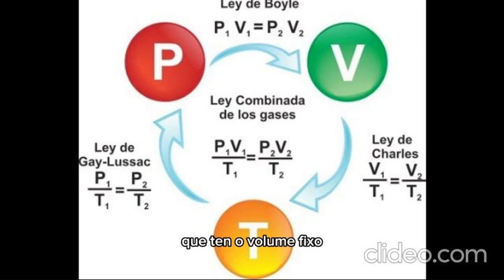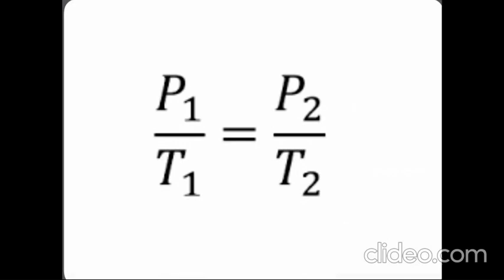O xogo da moeda e Gay-Lussac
Vídeo presentado ao concurso "Petiscos de Ciencia" da USC de Lugo, 2024. Traballo realizado por Yanira Echevarría, Alicia García e Iria González de 3ºESO B  do IES Laxeiro de Lalín.